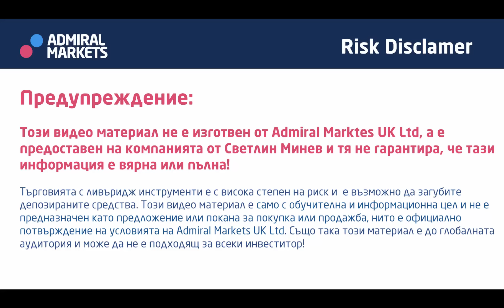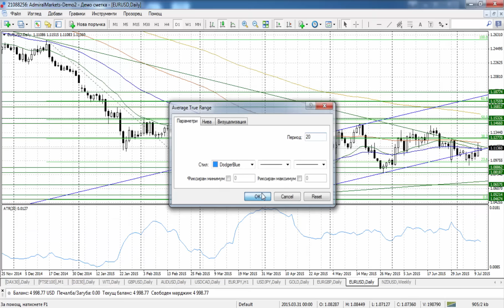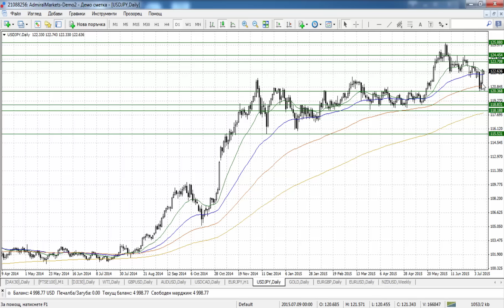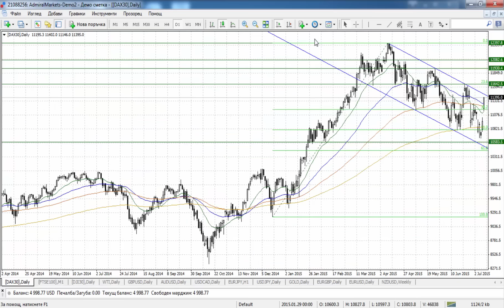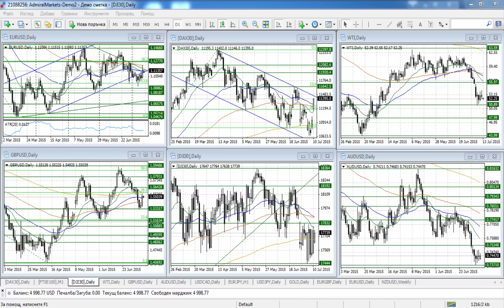Седмични прогнози от Светлин Минев за 13-17.07.2015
Отново ли ситуацията около Гърция ще е водещата на финансовите пазари за поредна седмица? Вижте какво ни казват експертите.

Admiral Markets!
Вашият международен брокер!